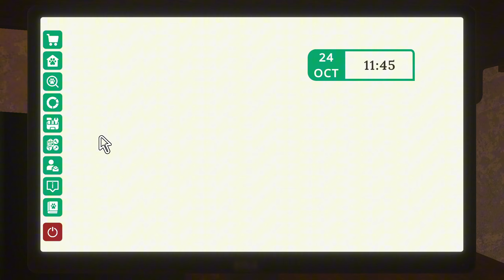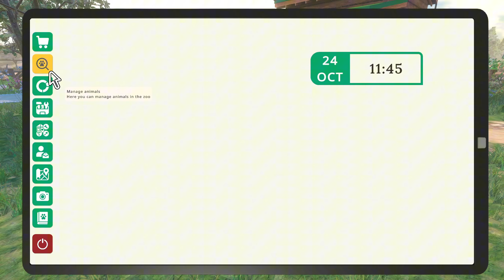Adopting two new friends into our Zoo Simulator experience.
I inherit a destroyed zoo, it is in desperate need for some love and care. My objective is to rebuild it, bring homeless animals to a place they can call home and make huge profits to unlock all types of species and upgrades.

Join me in this brand new series to save these animals in need!